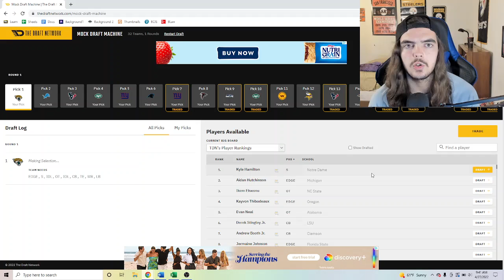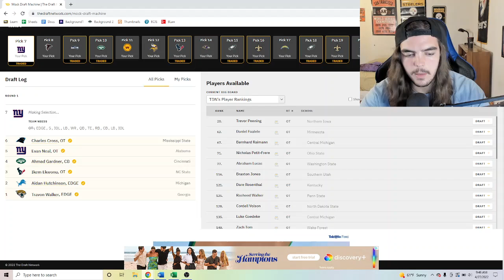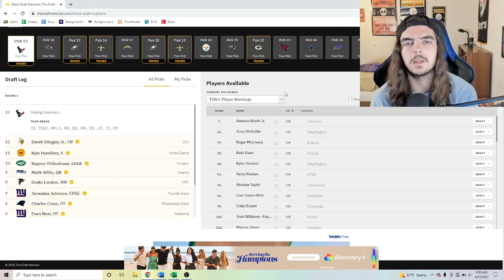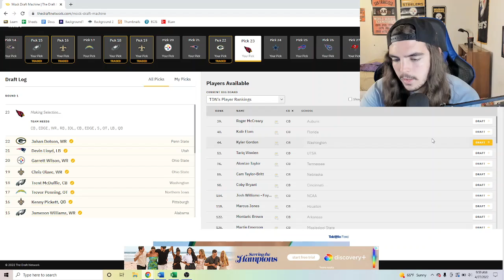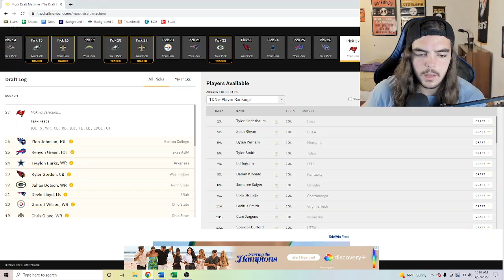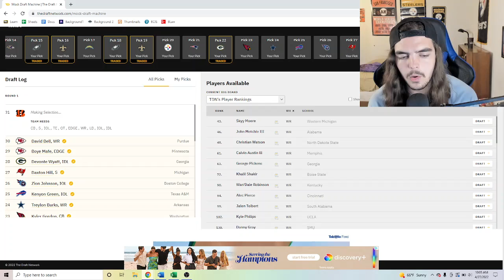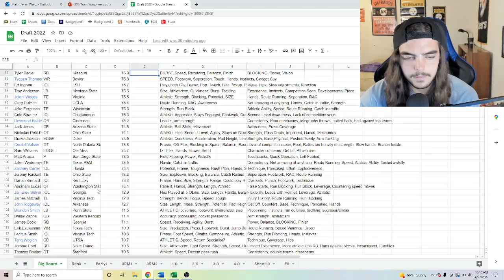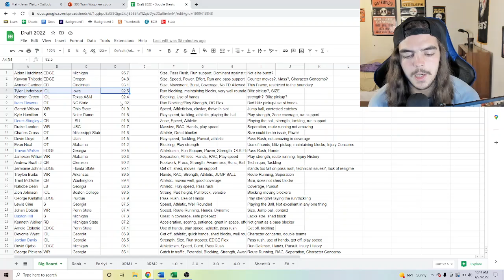FINAL MOCK DRAFT - Mock Draft 5.0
A ton of changes in this one as I contemplate what teams are truly considering. I anticipate a couple big trades that I did not predict in this video as it is hard to be sure who is going to move.
Some first round graded guys that did not go in this mock:
4. Tyler Linderbaum IOL - Iowa
20. Nakobe Dean LB - Georgia
22. George Karlaftis EDGE - Purdue
23. Lewis Cine S - Georgia
26. Kenneth Walker III RB - Michigan State
27. Arnold Ebiketie EDGE - Penn State
30. David Ojabo EDGE - Michigan
32. Roger McCreary CB - Auburn